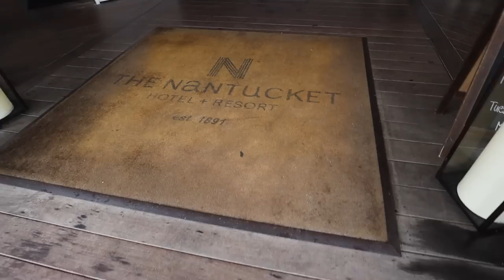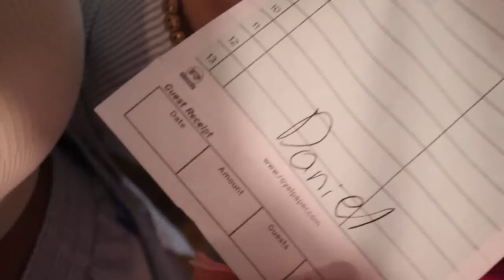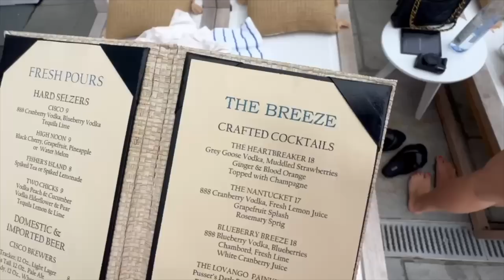WEEK IN MY LIFE ON NANTUCKET! 42 minutes on nantucket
WEEK IN MY LIFE ON NANTUCKET! we took an elin hildebrand inspired girls trip